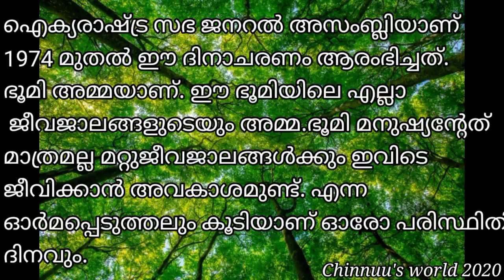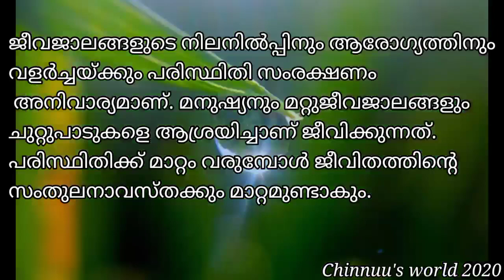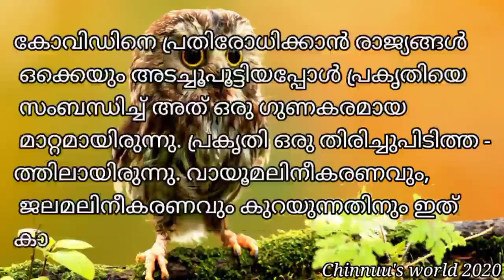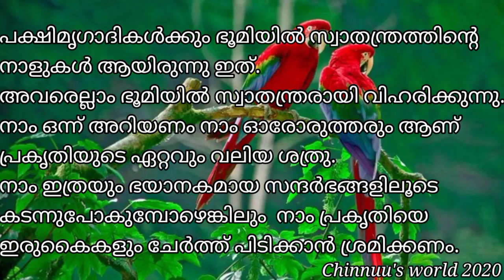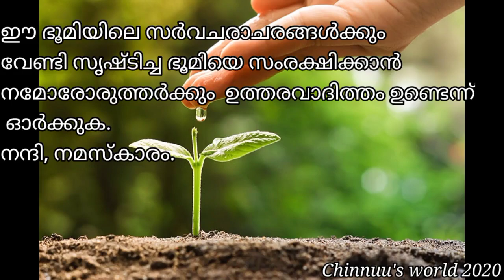ലോക പരിസ്ഥിതി ദിന മലയാള പ്രസംഗം / World Environment Day Speech in Malayalam.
Hai
ഇന്നത്തെ വീഡിയോ ലോക പരിസ്ഥിതി ദിനവുമായി ബന്ധപ്പെട്ട് ഒരു പ്രസംഗം ആണ്. എല്ലാ കൊച്ചു കൂട്ടുകാർക്കും ഉപയോഗപ്പെടുന്ന വീഡിയോ ആണ് ഇത്. എല്ലാവരും വീഡിയോ മുഴുവനായും കാണണം കേട്ടോ.